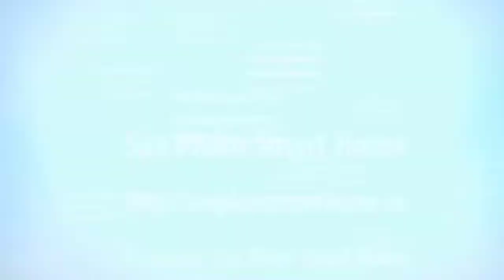Bơm Nước Tự Động Cảm Biến Phao||Sản Phẩm Smart Home . vn